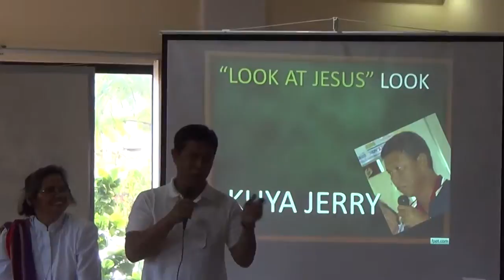02042015 Church of the Poor 13